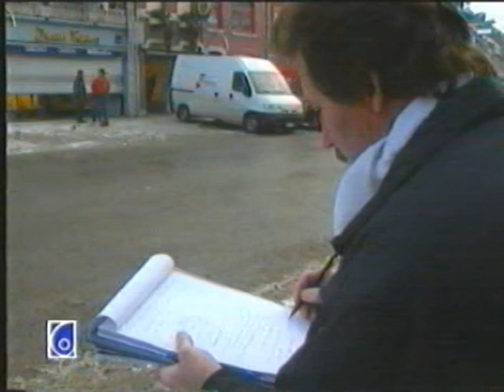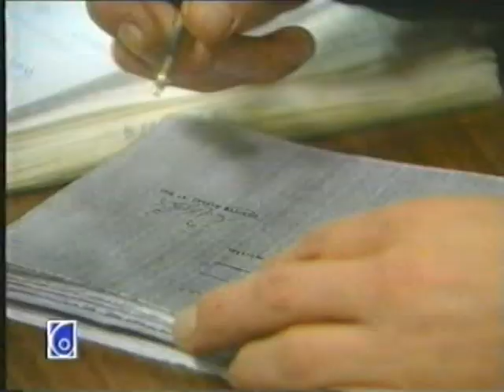Janvier 1997 - La suite de l'explosion de gaz à Theux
Avec un document amateur au début du lendemain de la catastropheDocument RTL-TVI & RTBF1

Collection Magis